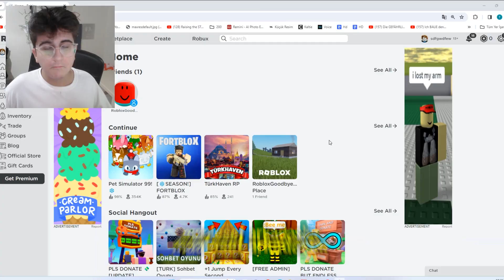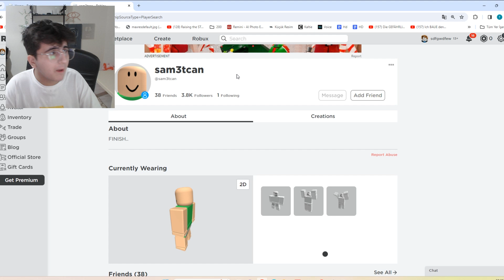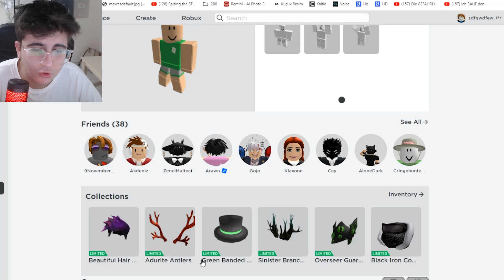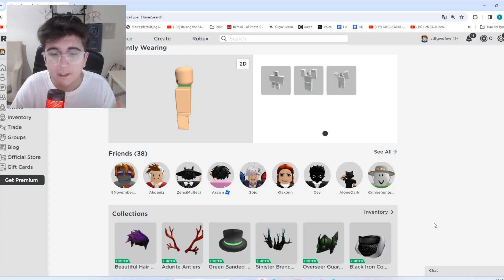ROBLOX HESABIM SİLİNDİ !! 😥10.000 ROBUX 'um ÇALINDI ?! - Hacker Hesabımı Çaldı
ROBLOXU 2024 'de KAPATACAK HACKER ROBUXLARIMI ÇALDI